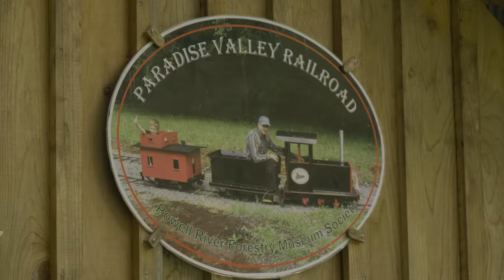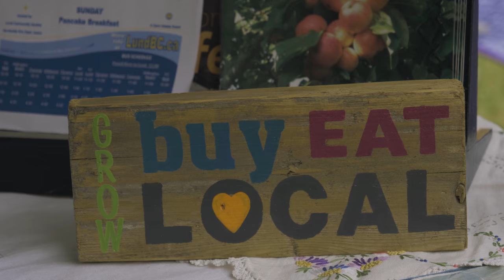Sev.photography Powell River B.C Weekend Market 2017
Here's a quick video of Powell River Saturday market, I shot this as a test video for my new Panasonic GH5 camera.

I truly believe in supporting local businesses, people, groups, and communities. I do enjoy a community that come together to enjoy a local marketplace for fun, family, and food.   There's no better excuse for community get together but a small marketplace for locals and businesses to meet. Have a watch enjoy

Sev.photography